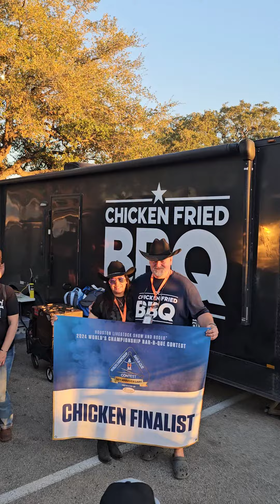Chicken Fried BBQ Recieving Good News at Houston Live Stock & Rodeo BBQ Cookoff